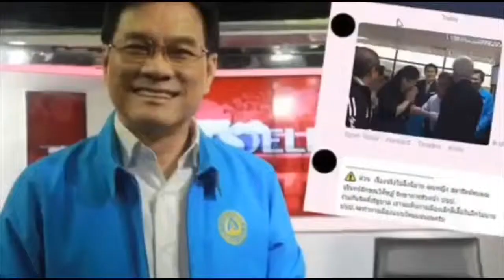โบหนาวแน่ !! เจอคดีที่ 5 ฐานดูหมิ่นกกต.